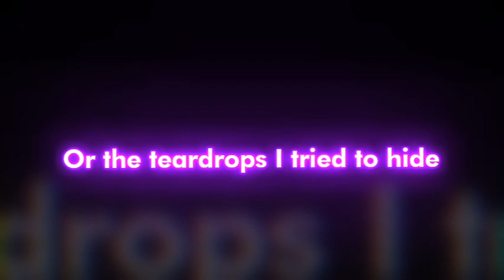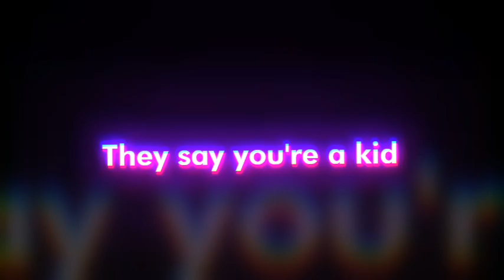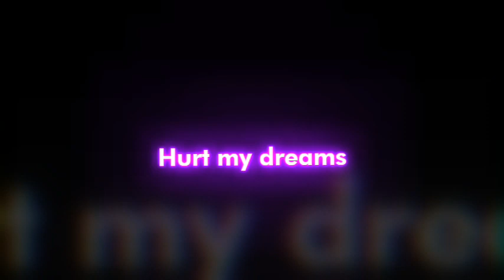Multiple Lyrics Mapper test credits in the comments Heavy BT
Welcome to YouTube! 🎵

I am a passionate musician, songwriter and lyricist. It's all about music, creative compositions and inspiring lyrics. Join me on my musical journey and discover unique melodies, emotional lyrics and powerful sounds.

🎶 What can you expect on my channel?

Original compositions: I share my own songs and instrumental pieces.